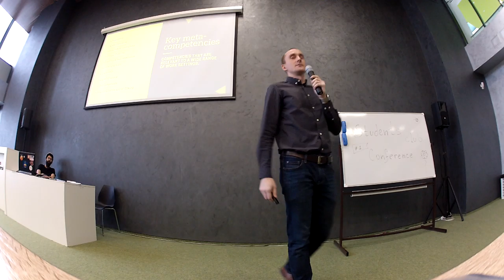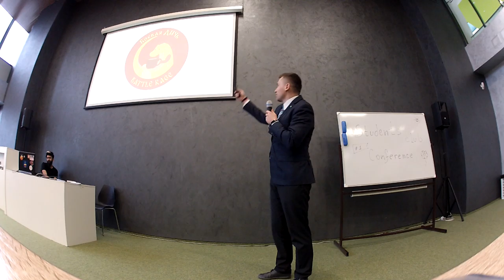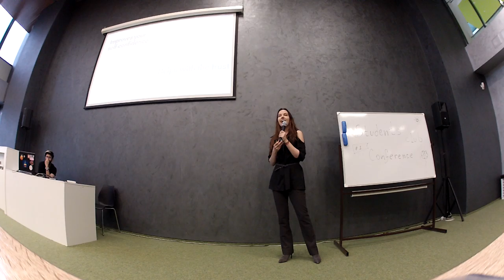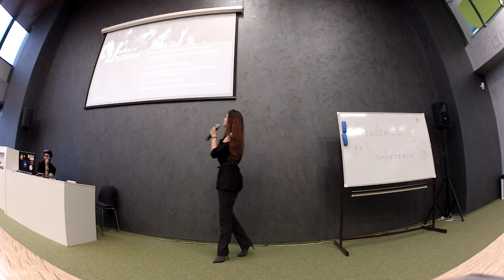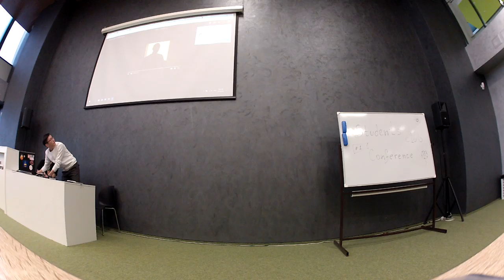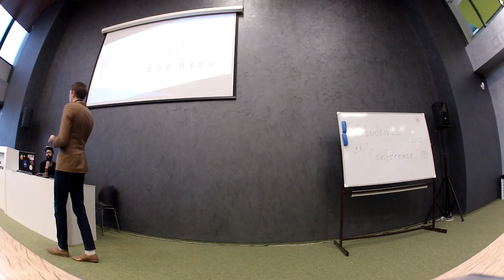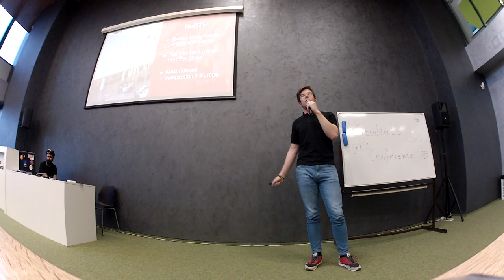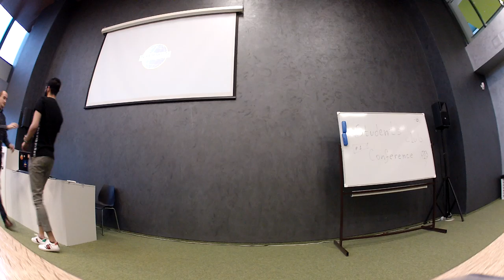Innopolis Students Clubs Conference #1 (16.04.2019)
Each speaker will have 6 minutes to present their club. Full list of speakers:
0:00:00 - Andrejs Blakunovs: "Student Clubs: Imminent Future of Higher Education"
0:14:05 - Oleg Bulichev, BATTLE RAGE: "How to improve your club with a touch of bizarreness"
0:22:50 - Anastasiya Bilskaya, Social Dance: "I believe in the magic of Dance"
0:34:25 - Emil Magerramov, AI Community: "Artificial Intelligence, Innopolis"
0:44:00 - Ali Ahmetbek, Football Club: "More than a Club"
0:54:10 - Anton Skudarnov, Indie Game Dev: "From Club to Community"
1:01:08 - Ilya Alonov, Capture The Flag: "The Elegance of Hacking"
1:11:22 - Ezio Thapaliya, Toastmasters: "Overcoming the fear of public speaking"